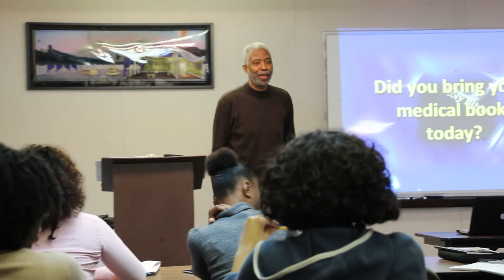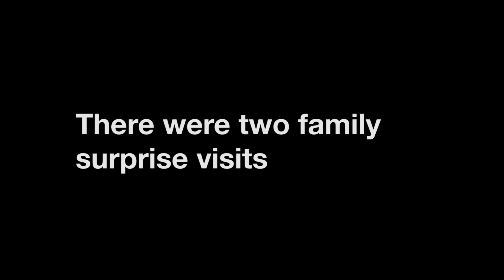SCHOOL IN SESSION 2017 | Week 3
It's been three weeks, the students accomplished so much! This is how their week 3 went!